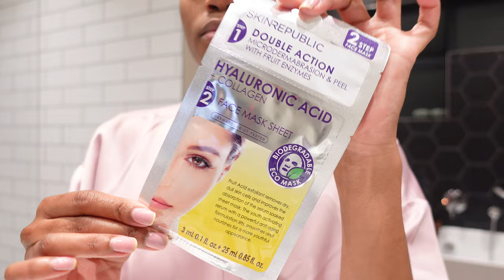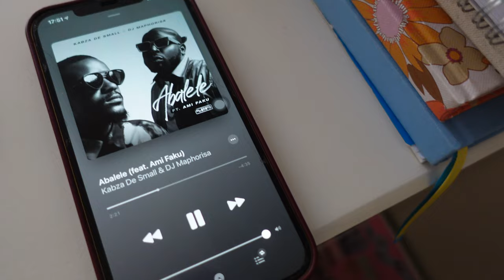VLOG: VLOGTOBER DAY 1 & 2 | SELF CARE SUNDAY | SOUTH AFRICAN YOUTUBER